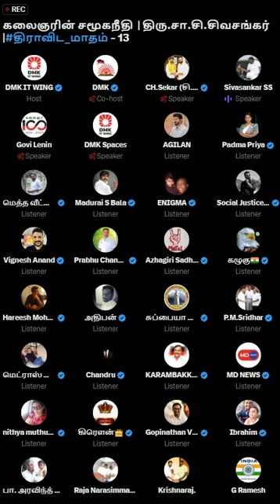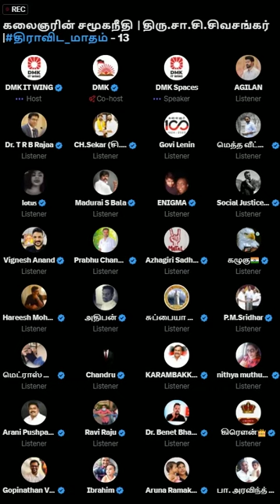கலைஞரின் சமூகநீதி | திரு.சா.சி சிவசங்கர் | திராவிட_மாதம் -13 | Twitter Space Tamil